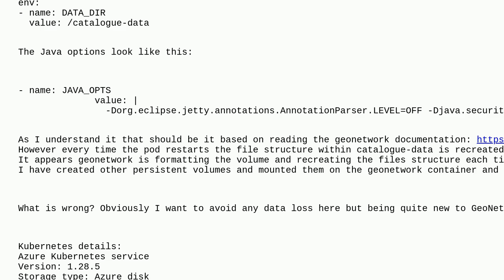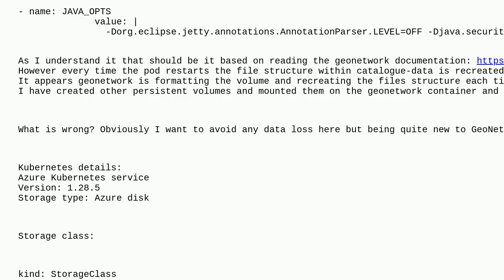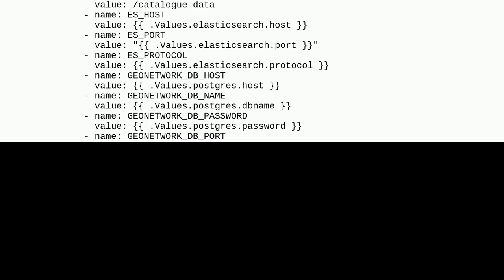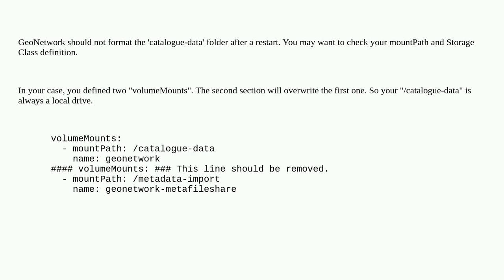Gis: GeoNetwork 4.2.8 and Azure Kubernetes Service catalogue-data not persisting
GeoNetwork 4.2.8 and Azure Kubernetes Service catalogue-data not persisting

A special thanks goes out to the community

  geonetwork java